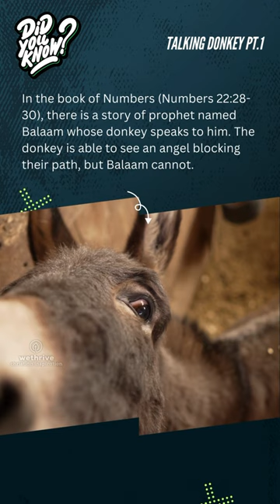The donkey did WHAT?!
Did you know this one? DAILY BIBLE TRIVIA and FACTS!!  ✝️📖

🎶: God is Good (All The Time) - Austin French